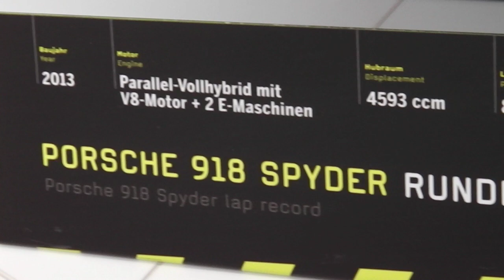Porsche 918 Spyder (320) - Project: Secret! - Porsche Museum Stuttgart - Part 8b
A Porsche 918 Spyder - 320 series - in the exhibition "Project: Secret!" at the Porsche Museum in Stuttgart (Germany).

This special Porsche 918 Spyder with Weissach-package is the Nürburgring record car: 6:57 minutes

310 series - "normal" 918 Spyder
320 series - 918 Spyder with Weissach-package

- 887 HP
- 1280 Nm max. torque
- 345 km/h topspeed
- 2.6 sec. (0 to 100 km/h)